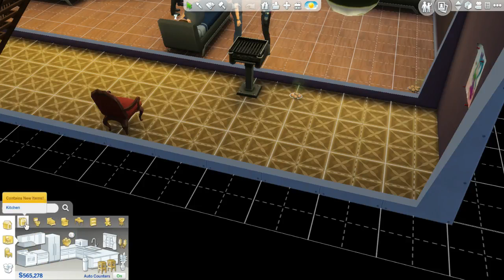FWW Tough Enough Episode 2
First Challenge didnt work, next two did suprising top competitor and elimination -- Watch live